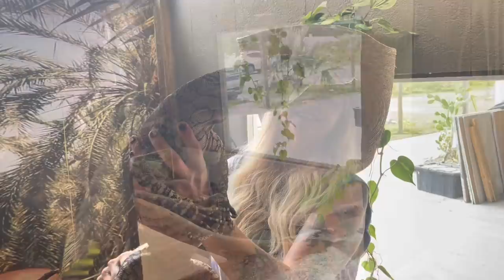THE PERENTIE‼️ AUSTRALIA’S LARGEST MONITOR LIZARD‼️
Hey Y’all,
Today we’re going to spend a relaxing day with good friends & Australia’s largest and most beautiful monitor lizard, the magnificent Perentie Monitor!  You’ll also see iguanaland and all of the reptiles that call it home!

Love y’all,
Savannah